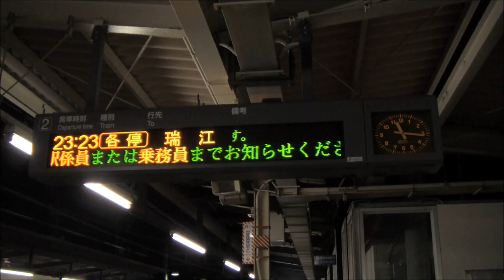ダイヤ改正で延伸。都営新宿線直通 各駅停車瑞江行き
2013年2月22日、京王線柴崎駅にて撮影。
京王線のダイヤ改定で都営新宿線直通の最終列車、各駅停車瑞江行きが高尾山口始発となり延伸されました。改定前の瑞江行きは笹塚始発でした。初日は10-000形(10-250編成)が充当されました。
現在は10-000形にも各停幕が設定されたので、種別無表示は見納めとなりました。